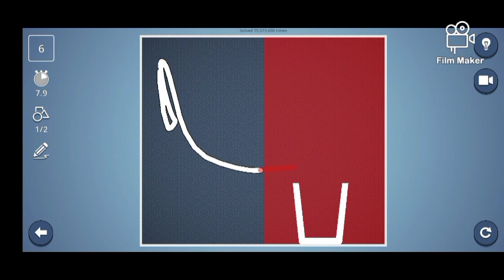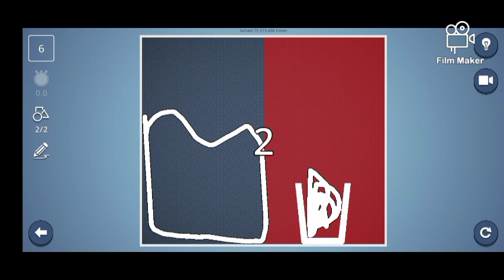playing brain it on with full fun